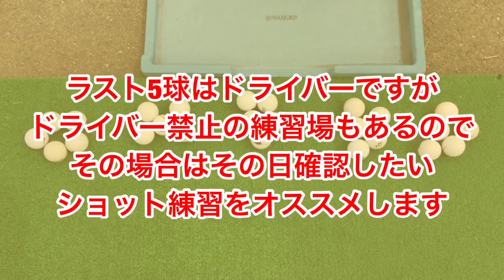ラウンドの朝の練習25球をどうするべきか？何を意識すればその日のゴルフがうまくいくのか！プロゴルファーがやる練習方法！神回！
いいと思ったらグッとボタンお願い致します。

プロゴルファー奥山ゆうし

資格
PGAトーナメントプレーヤー

ゴルフフィットトレーナー

戦歴
茨城県オープン優勝

ファイナルQT出場

チャンレジトーナメント参戦

ANAオープン参戦

ミニツアー4勝

ゴルフ雑誌

アルバ

ゴルフダイジェスト

GOLF NET TV出演